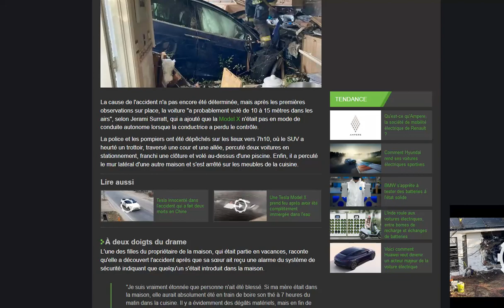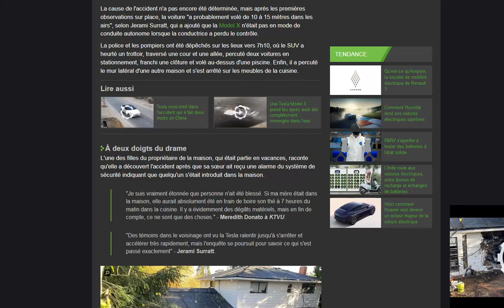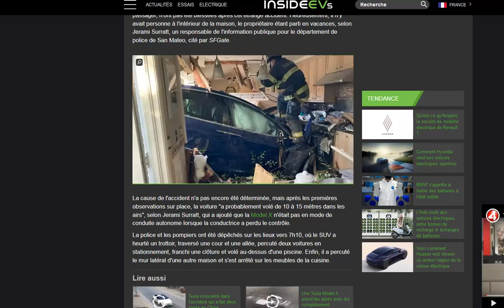Une femme de 70 ans envoi son Model X directement dans une cuisine !